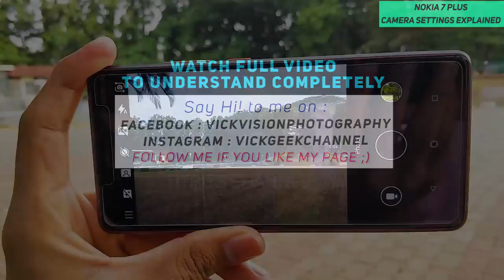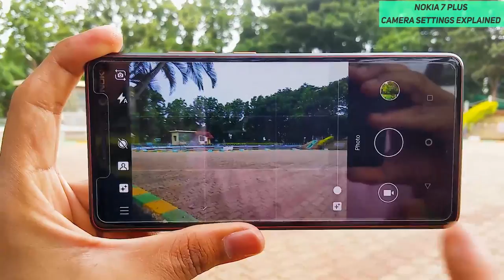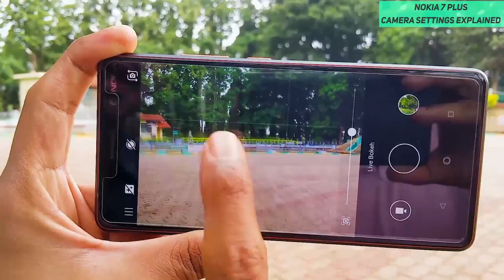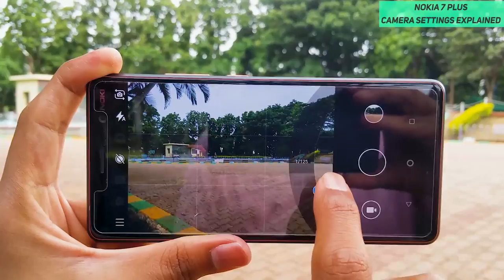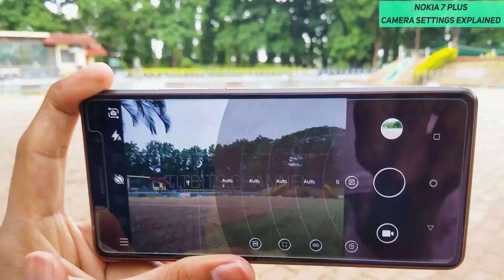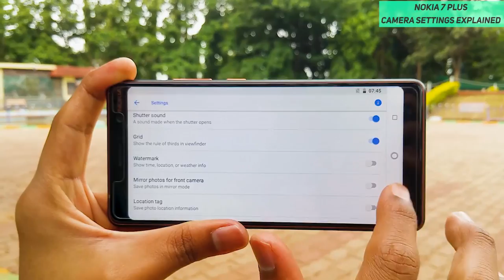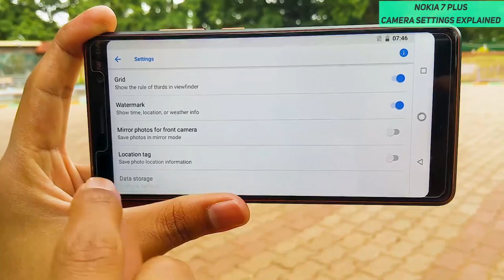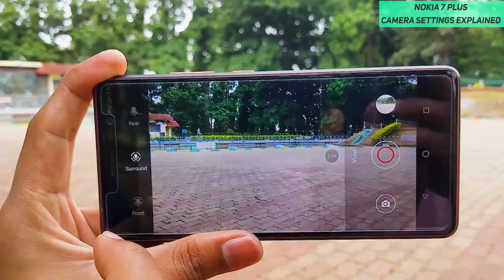Nokia 7 Plus Camera Settings in HINDI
In this video we shall see all the detail camera settings of Nokia 7 Plus smartphone. Nokia 7 Plus can capture really detailed images once you tweak certain settings. Nokia 7plus has superb camera features that you can utilitse fully and take awesome pictures !

इस वीडियो में मैं आपको बताऊंगा की कैसे आप अच्छे pictures ले सकते है Nokia 7 Plus से । Nokia 7 Plus एक बढ़िया फ़ोन हैं जिससे आप बेहतरीन पिक्टुरेस खींच सकते है और वोही मैं आपको इस वीडियो में बताया हूँ |

Aur bhi tips and tricks, awesome videos dekhne ke liye, yaha click kare :